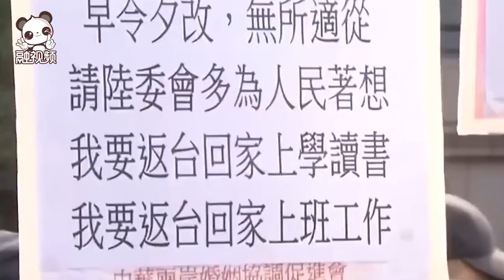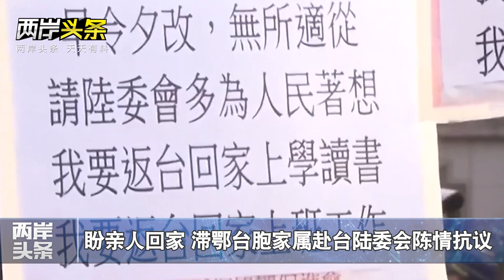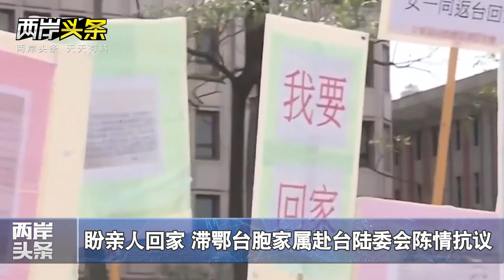台当局“以疫谋独”国台办痛批 台胞家属赴台陆委会抗议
刚就任的台“立法院长”游锡堃公开鼓吹“台独”，国台办痛批；滞鄂台胞家属赴台陆委会陈情抗议，盼亲人早日回家；国台办批评民进党当局和“台独”势力利用新冠肺炎疫情趁火打劫，大搞政治操弄，强调“以疫谋独”，注定遭到失败。